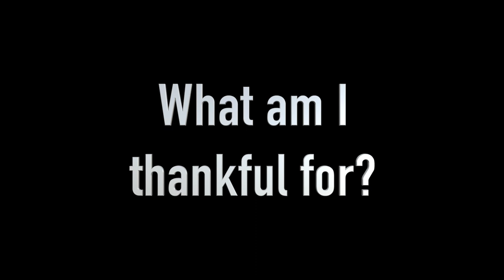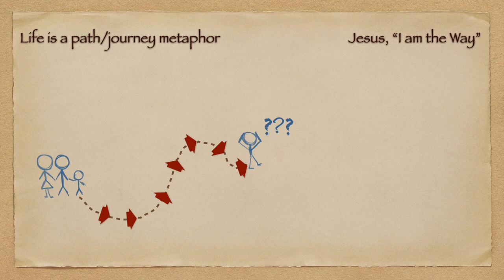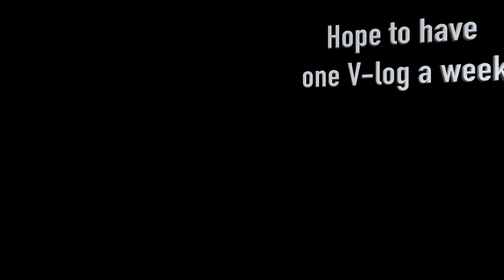What is it like for your Heart to go Rogue? (VLog #1)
A week ago my life changed. I woke up with heart problems that turned out to be persistent, irregular, heart flutter. As well as a leak between the atriums and a decreased heart efficiency.
I have a great team of doctors taking care of me but don't know what all this means yet as we are still undergoing medical tests.
My hope in posting these videos is to share with others what I am personally learning and being challenged with as I teach on the biblical readings for each Sunday (from the lectionary).

Remember - the chance to win a copy of my book is still on.

Link to Apple Watch (series 5) - it saved me!

Reception Theory and Biblical Hermeneutics, Princeton Theological Monographs Series, 2009
For those academically inclined. Looks at the philosophical rationale behind reading or interpreting a text like the Bible within a tradition and the influence of that tradition on how you understand a text.

Friends:
Edge of Faith: Art & Culture Through a Christian Lens